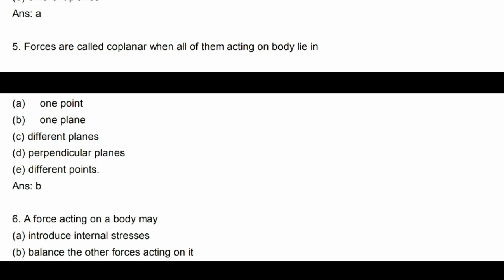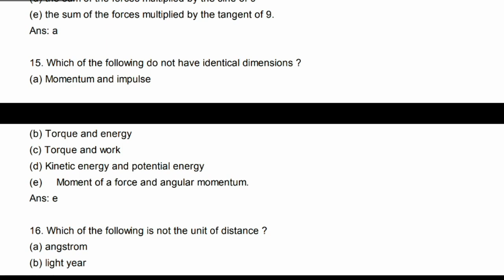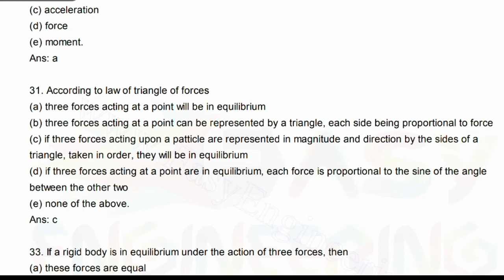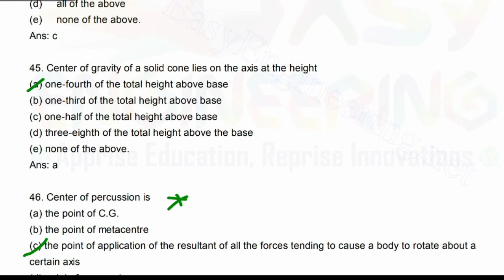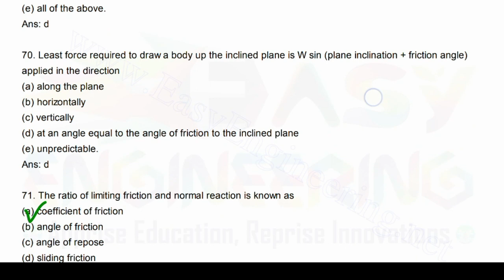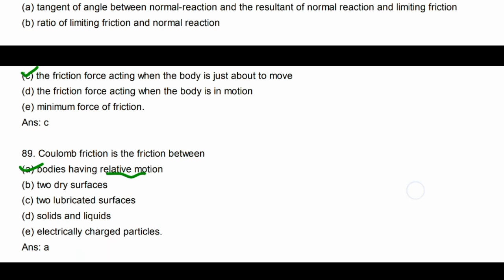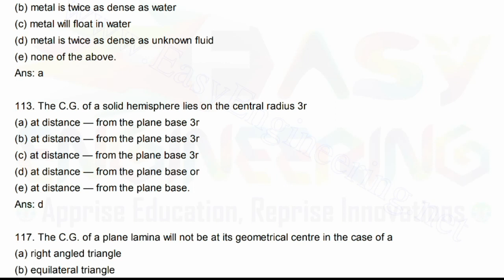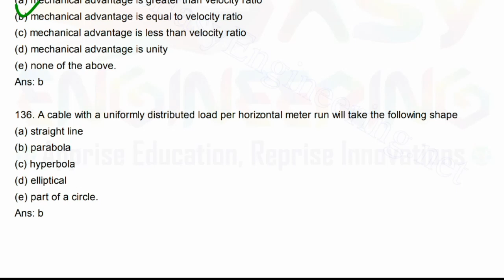ENGINEERING MECHANICS MOST IMPORTANT FOR FOR RRB JE || RRB JE 150 MECHANICS QUESTIONS